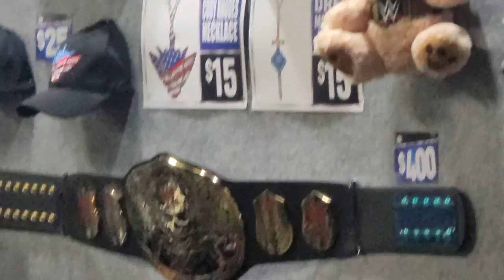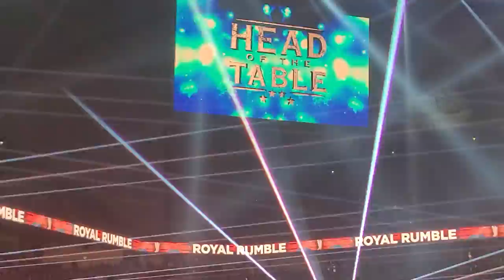YesYes Vlog #31 Royal Rumble 2023 Lower Section Seats In The Alamodome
Since I went to last years Royal Rumble, I thought why not go to this years as well. This year was held in San Antonio Texas in The Alamodome. A little secret is I only had 3 hours of sleep before the show because of work and travel but glad I made it to the show. Chech out the fun experience at the Royal Rumble.